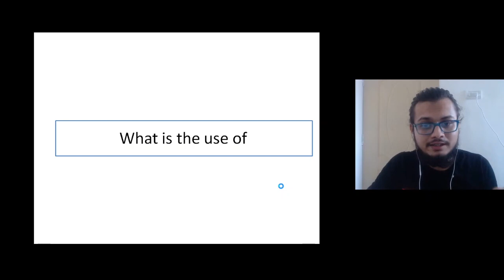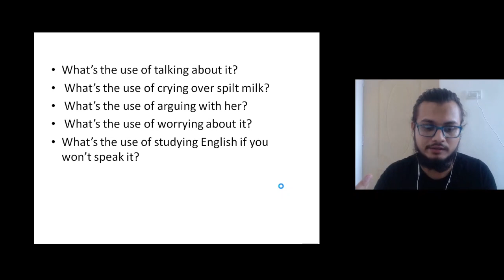What is the use of...Spoken English#SPeak English#Basic English Structure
What is the use of + Object